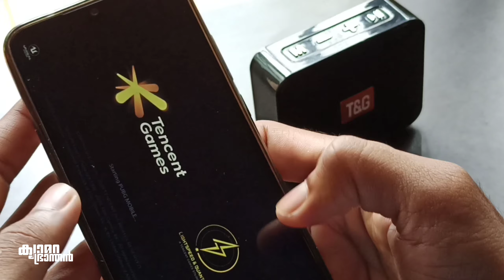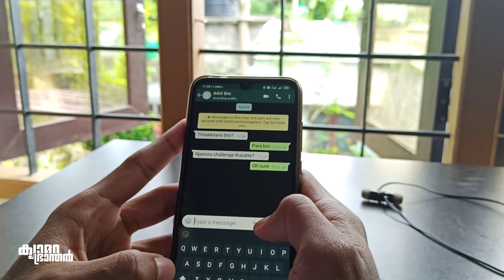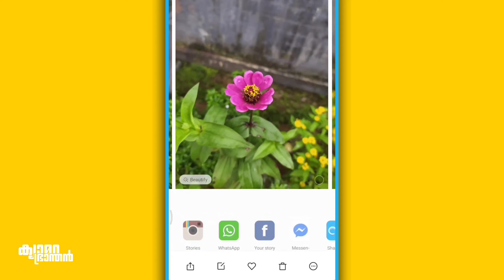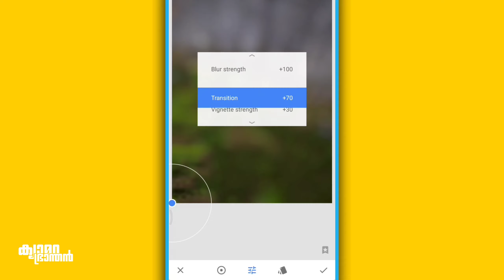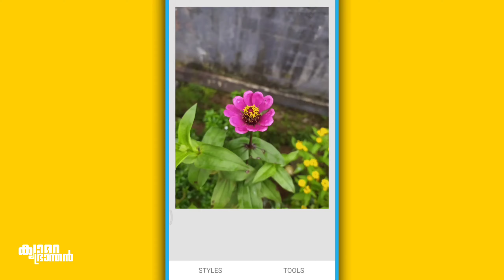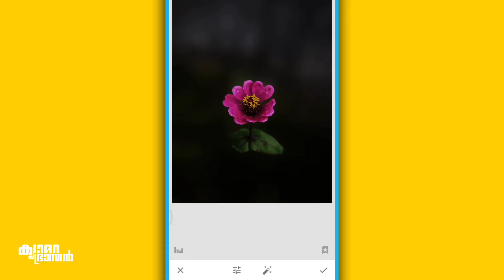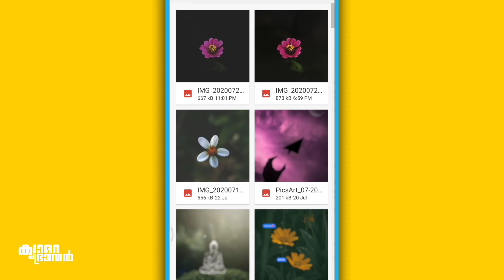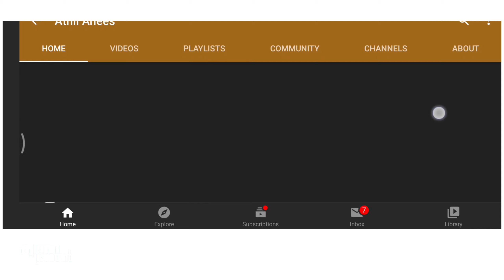PHOTOGRAPHY CHALLENGE ACCEPTED |ft. Athil anees |camerabranthan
മച്ചാന്മാരെ ഇത് ചെറിയ ഒരു collab വീഡിയോ ആണ് with Athil anees. appo cheriya oru mistake und നമ്മൾ ആദ്യം വിചാരിച്ചത് 1 ഫോട്ടോയുടെ 2 എഡിറ്റ്‌ ആണ് ബട്ട്‌ ചില കാരണത്താൽ ഒരു  എഡിറ്റ്‌ മാത്രമേ കാണിക്കുന്നുള്ളൂ  🙏

.ATHIL ANEES YT

⭕️BLOGSPOT